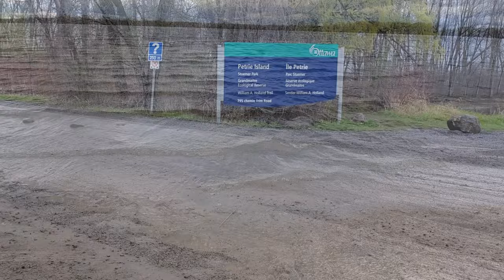Rhythms of Life- A Visit to Petrie Island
A metaphorical view of life through a family's visit to Petrie Island.